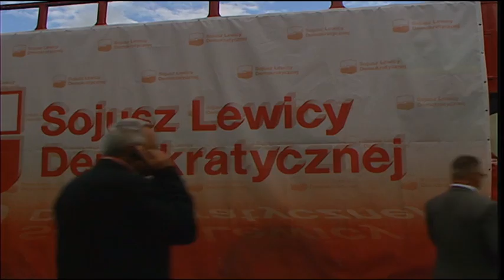TVWMSLD: Janusz KIJOWSKI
Janusz KIJOWSKI - nr 2 na liście SLD, okręg 35